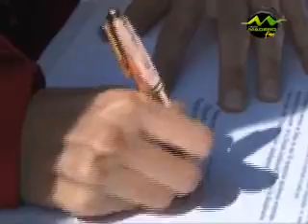JUEVES 15-07 MIDEPLAN.wmv